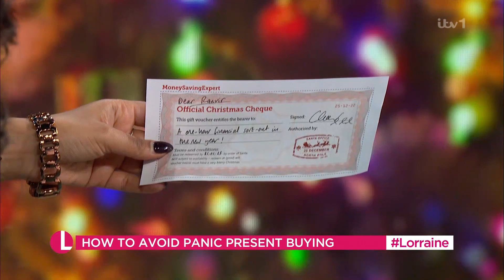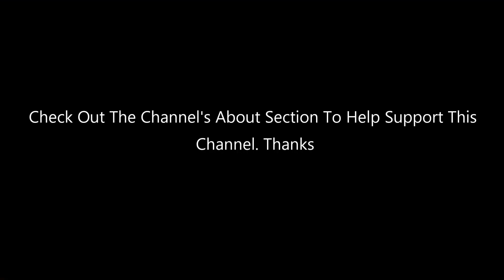Ranvir Singh - Tight Sparkly Style Top - December